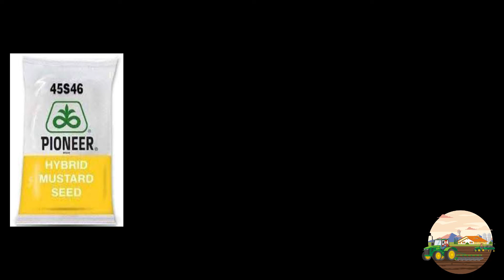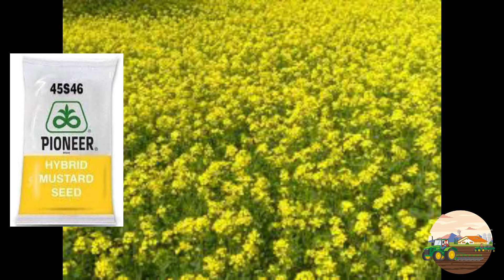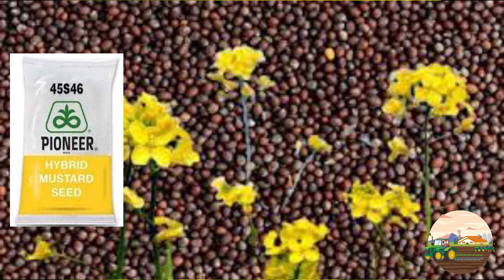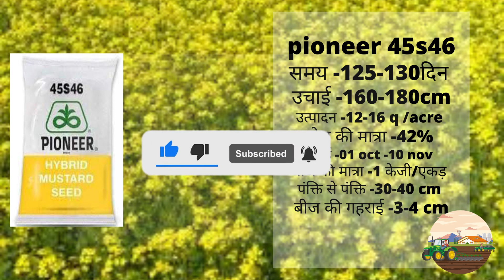सरसों की खेती|sarso ki kheti |mustered seed|pioneer 45s456 |सरसों की हाइब्रिड पायोनीर 45s46#sarso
सरसों की बम्पर उपज वाली नई किस्मों की खोज | Sarson ka bij | Sarso ki kheti karne ka tarika | 45s46सरसों की खेती|sarso ki kheti |mustered seed|pioneer 45s456 |सरसों की हाइब्रिड पायोनीर 45s46#sarso